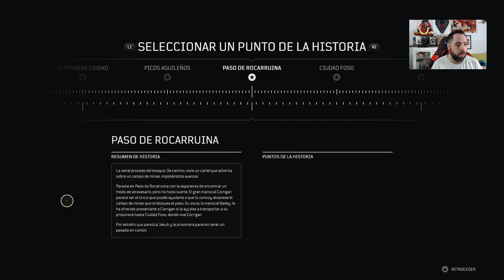como FARMEAR épicos INFINITO y RAPIDO : COMO JUGAR Outriders Tutorial Español - Guia Inicio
👉 IMPORTANTE✴ Para que te salgan más épicos como a mí, sube hasta la categoría 8 o 9 primero. Cuanta más categoría más probabilidad

Si quieres conseguir farmear objetos épicos infinito y rápido en Outriders, además de titanio, este es tu tutorial de cómo hacerlo siguiendo los pasos que indico.